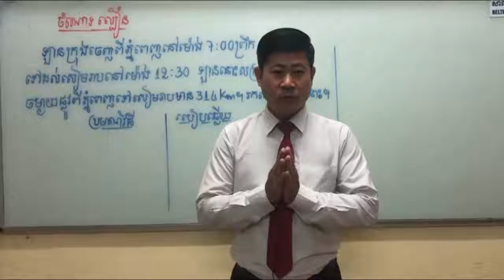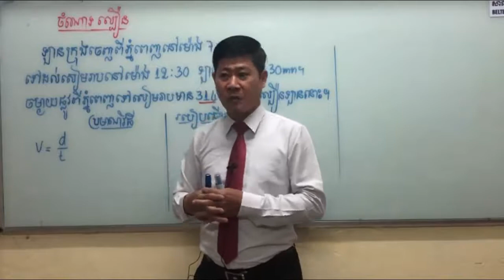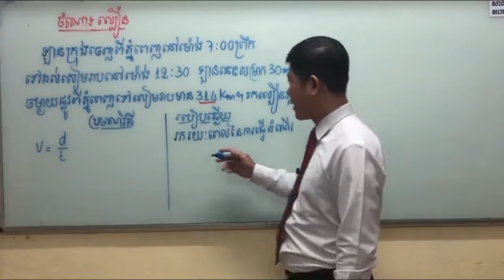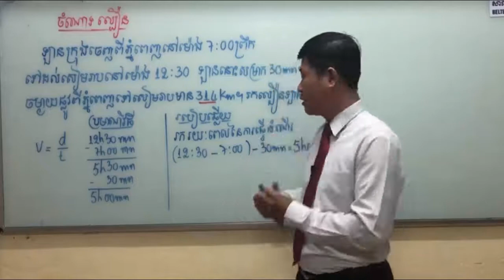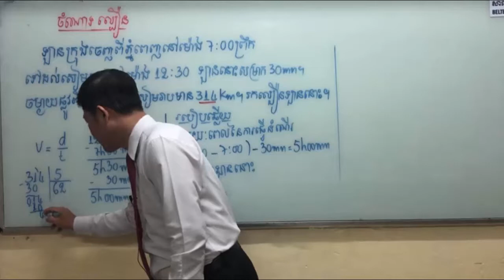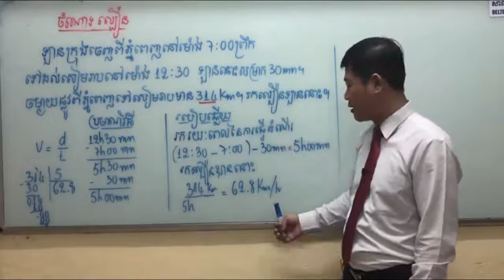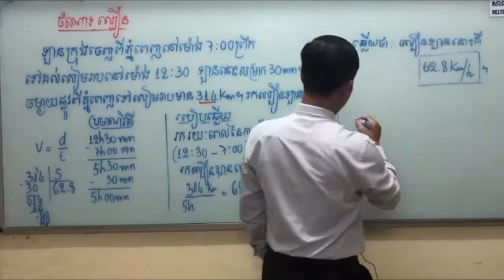ចង់ចេះចំណោទល្បឿនទេតោះមកសិក្សាជាមួយលោកគ្រូ|Khmer math grade6